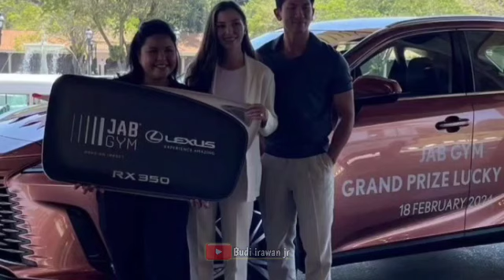Ikut mengundi, Prince Mateen & Anisa Rosnah Menghadiri Jab Gym Grand Prize Lucky lexsus Brunei 2024